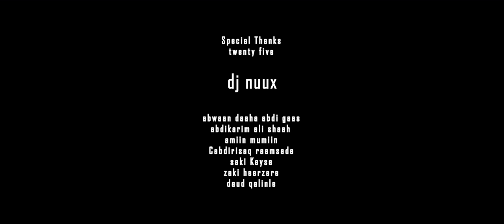MAXAMED MAAME FT MALYUUN MAANKA - ITAHAY - OFFICIAL VIDEO 2023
Maxamed Maame Ft Malyuun Maanka
itahay
Erayadii: Baashe Bogeeye
Laxankii: Abdikarim Ali Shaah
Camera: Idiris Dabcasar & Yonez Crown
Editing: Khadar Waqal